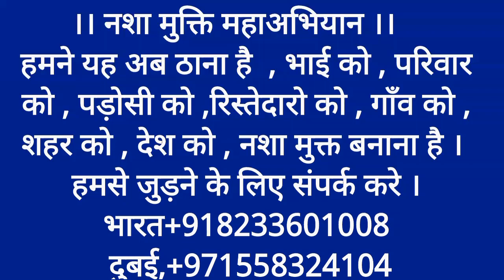saint_chetan_ram_ji क्या आप जीवन को सुधारना चाहते हो ? सन्त चेतनराम रामजी saint chetan ramji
क्या आप जीवन को सुधारना चाहते हो ? एक बार सुनने के बाद कोई भी प्रकार का नशा नही कर पाओगे ।
सन्त चेतनराम रामजी
saint chetan ramji

श्री भक्ति धाम , आश्रम , धनारी खुर्द , से जुड़ने के लिए

श्री मद भागवत कथा , राम कथा , शिव पुराण, भजन संध्या , सब प्रकार के धार्मिक प्रोग्राम